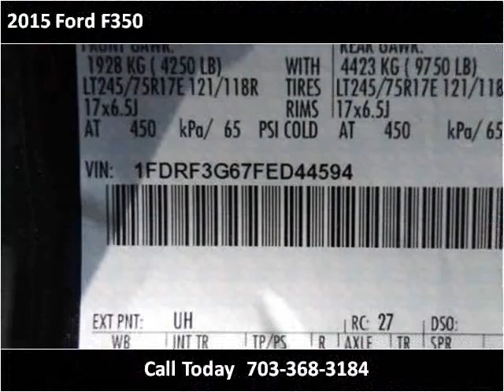2015 Ford F350 New Cars Manassas VA